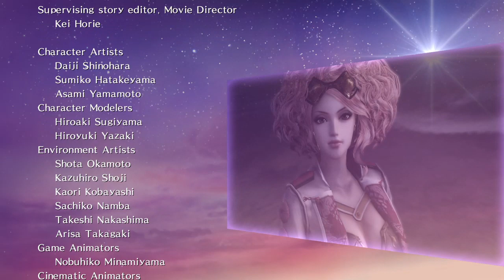戰國無雙４-Ⅱ_情爱之章＃完结